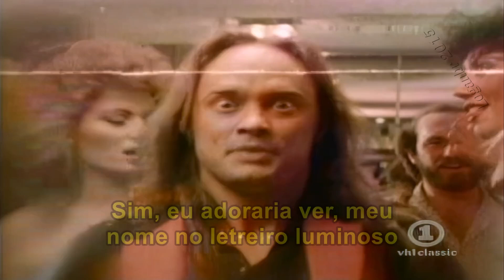Blackfoot - Teenage Idol (Tradução)